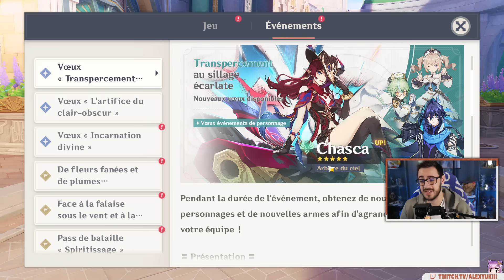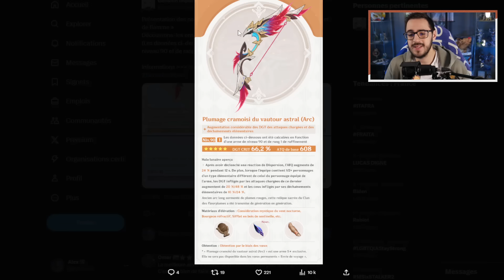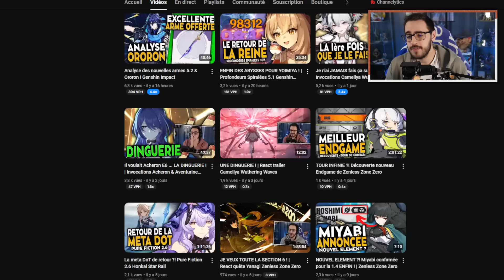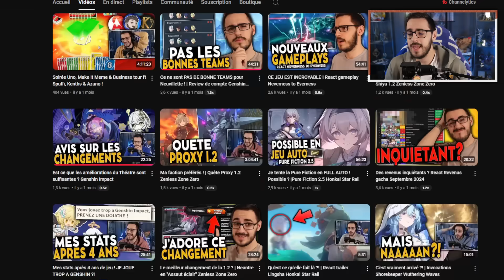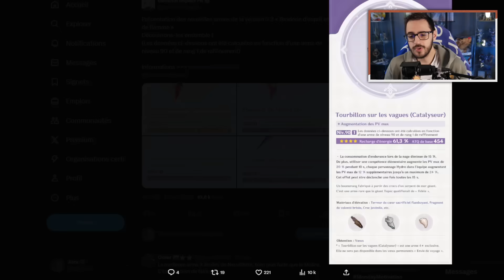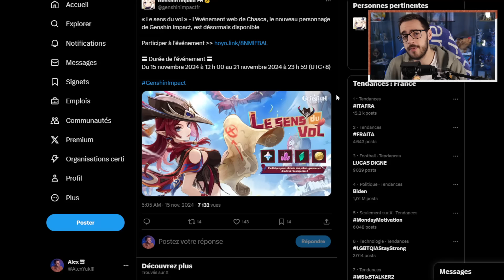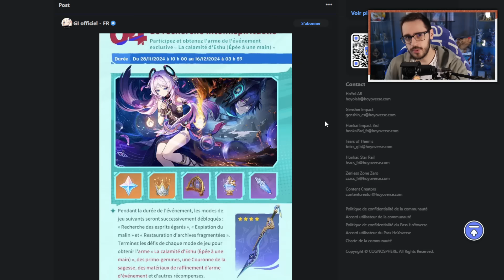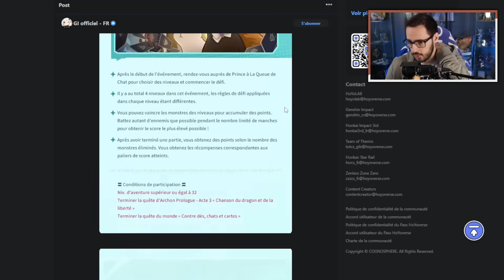NE RATEZ PAS CES PRIMOS ! Bannière Chasca, boutique IRL & Event 5.2 ! | Genshin Impact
Chaine secondaire : @AlexYukiVOD